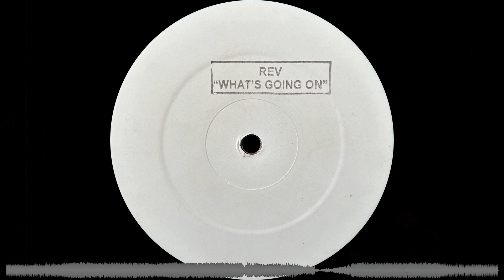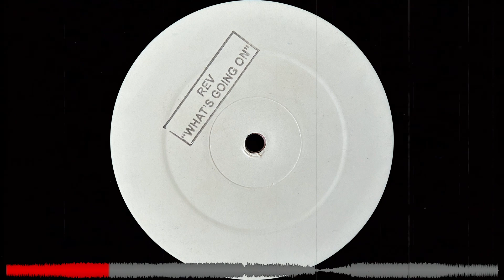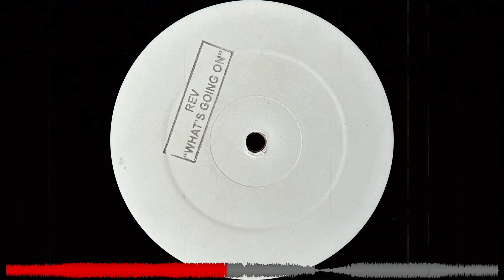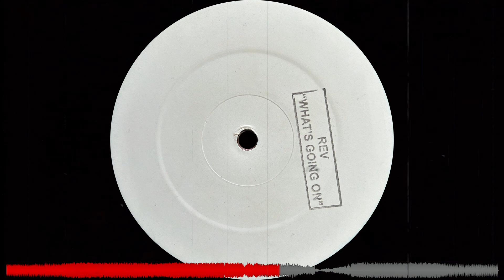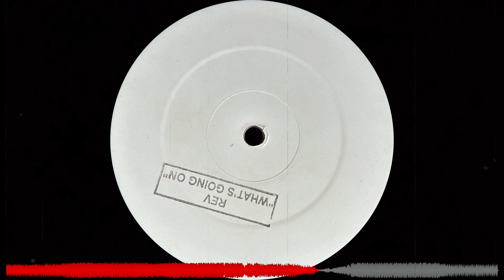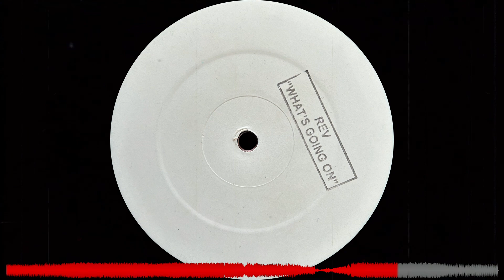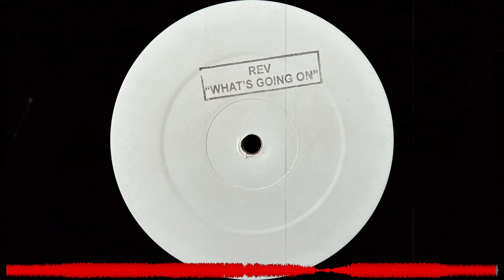Marvin Gaye - What's Going On (House Edit) (2001)